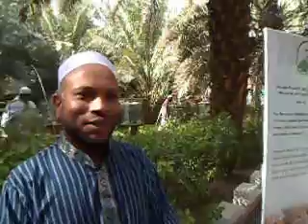Newcastle Travel and Tours Hajj 2013